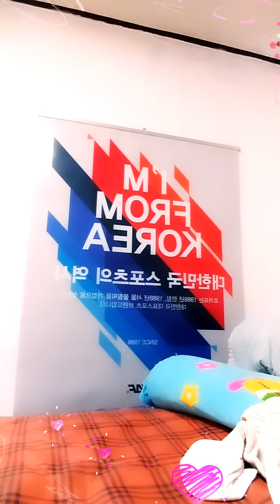ez mil panalo : busog much hot chilli noodles